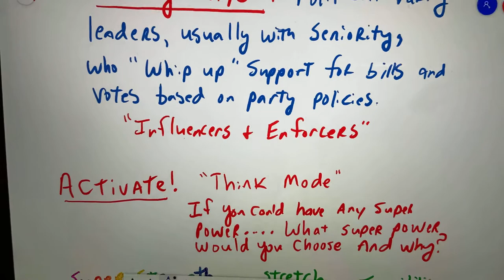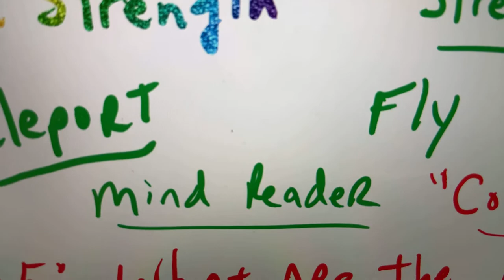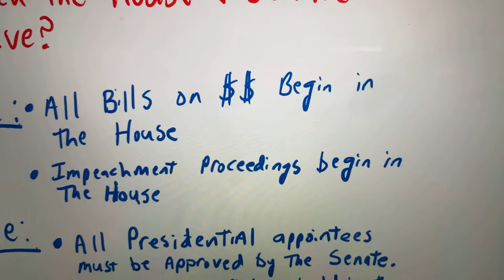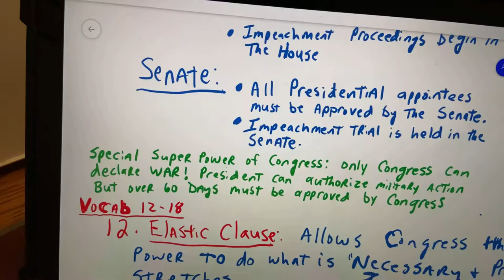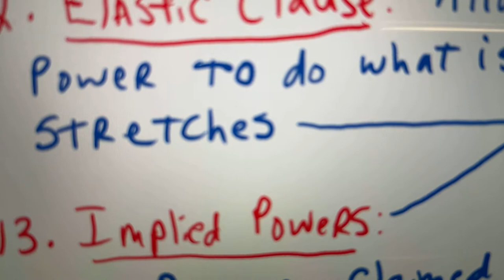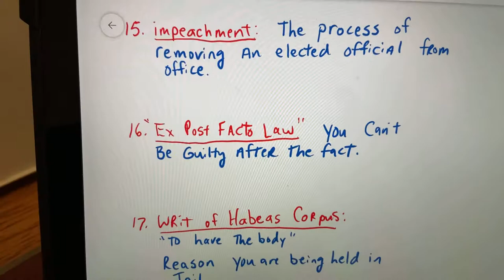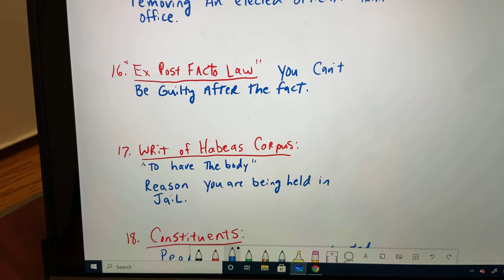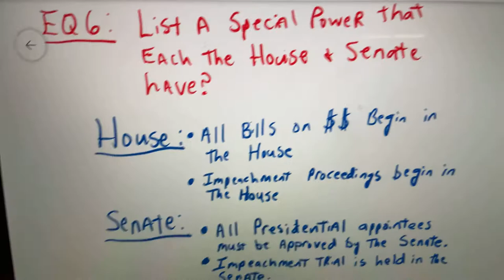Civics Unit 3 Notes: Lesson 3